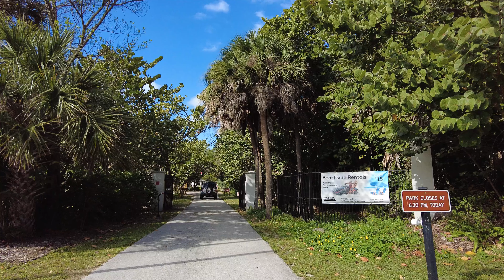佛罗里达州 - 休泰勒桦木州立公园 - 海滩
欢迎来到休·泰勒·伯奇州立公园

劳德代尔堡的“中央公园”由 Hugh Taylor Birch 赠送给这座城市，这座城市绿洲就是以他的名字命名的。

海滨城市劳德代尔堡的人口密度为每平方英里 4,761 人。这些居民有幸在高度发达的迈阿密都会区拥有自己的一片荒野。

Hugh Taylor Birch 是这座城市自己的“中央公园”，拥有地鼠陆龟和从内陆水道驶入的船只。很容易理解为什么 Hugh Taylor Birch 想要保留他的庄园供后代享用 - 这是一个非常适合放松和锻炼的绿洲。

该公园是劳德代尔堡社区的一个充满活力的中心，居民们喜欢从直排轮滑到在棕榈树和橡树树荫下阅读等各种活动。

游客可以通过 A1A 下的行人隧道进入海滩。野餐区俯瞰海峡；有水电的凉亭可供出租。有组织的团体可以使用团体/青年露营地。

Terramar 游客中心展示了该地区的自然和文化历史。